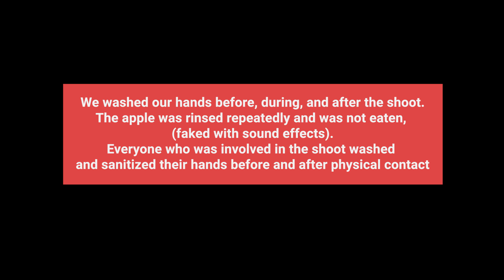WHEN YOU JUST FOUND OUT ABOUT CORONA VIRUS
Funi woke up on the right side of the bed until he finds out about something that makes him feel uncomfortable.

Take Note:
We washed our hands before, during, and after the shoot.
The apple was rinsed repeatedly and was not eaten,
(faked with sound effects).
Everyone who was involved in the shoot washed and sanitized their hands before and after physical contact.

Stay safe & always wash your hands.

Gear used:
Nikon D5300
Rode mic
Reflector
Hands

🎵 Track Info:

Title: About That Oldie by Vibe Tracks
Genre and Mood: Pop + Happy

Please, if you use this song don't forget to put my name (and links) in the credits!
ONLY THIS TRACK IS FREE NOT ALL ON MY CHANNEL.